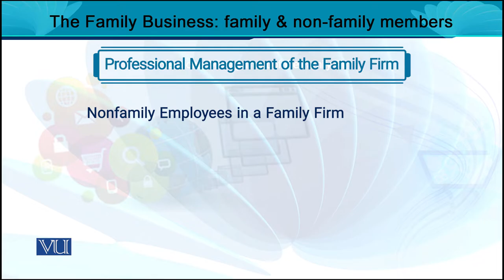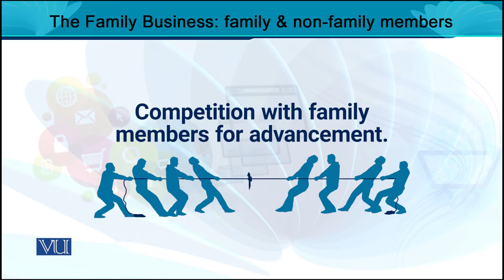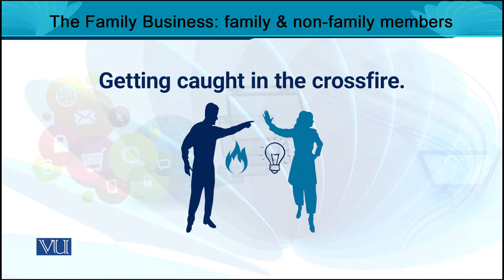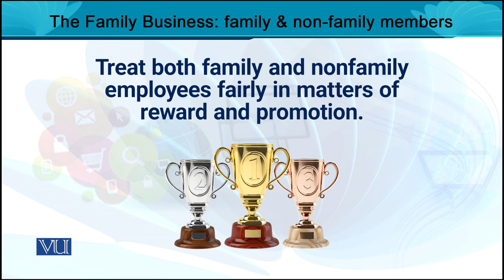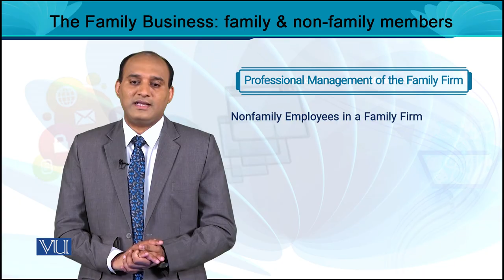The Family Business: Family & Non-Family Members | Entrepreneurship | MGT602_Topic031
MGT602 - Entrepreneurship
Topic031 - The Family Business: Family & Non-Family Members,
By Dr. Rizwan Saleem